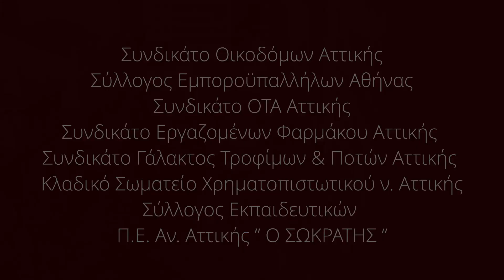(SPOT)Σύσκεψη Σωματείων 5 Οκτώρη | 6.30μμ Γήπεδο Σπορτιγκ